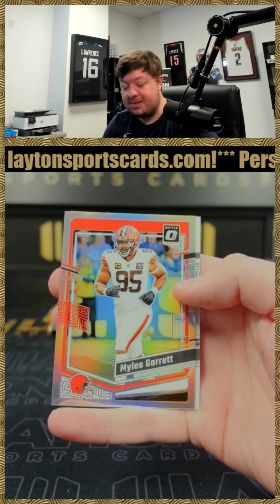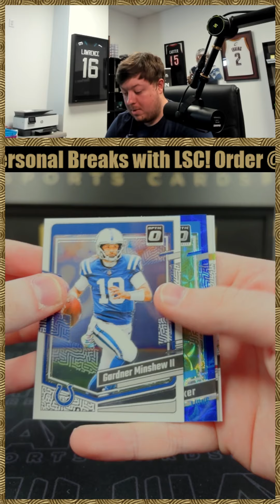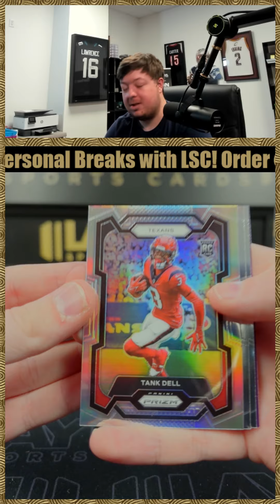2 Box Football Mixer for Lukas P